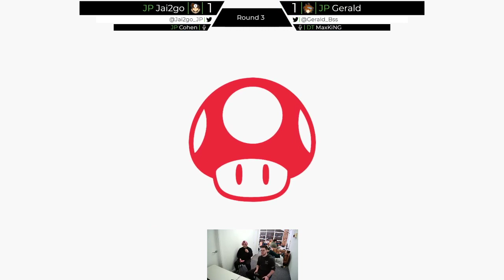Roadside Rumble #14 - JP | Gerald vs JP | Jai2go Winners Semis